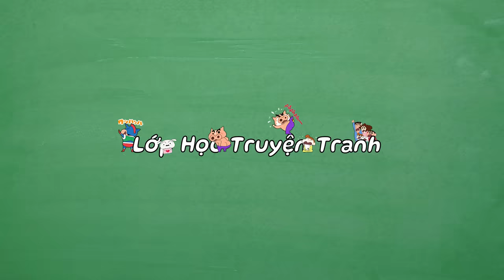Review Shin Cậu Bé Bút Chì: Hoàng Tử Bạch Tuyết & Bạch Tuyết Biến Thành Quần & Ai Sẽ Đi Dạo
Chào mừng các bạn đã đến với Lớp Học Truyện Tranh. Shin cậu bé bút chì đã quay trở lại rồi đây. Hôm nay là một tập đặc biệt vì chỉ toàn những câu chuyện về Bạch Tuyết mà thôi. Từ nỗi sợ tiêm phòng, nỗi buồn khi anh Shin suốt ngày quên dắt đi dạo, và cả nỗi can đảm khi rơi vào những tình huống oái ăm, ví dụ như biến thành chiếc quần cho anh Shin mặc chẳng hạn. Các bạn nhớ đồng hành cùng Bạch Tuyết đáng yêu đến phút cuối nha. Sẵn sàng chưa, chúng mình cùng vào lớp thôi!
📌 Kịch Bản: Thanh Hải
📌 Giọng Đọc: Thục Hương
📌 Dựng Video: Bảo Phạm